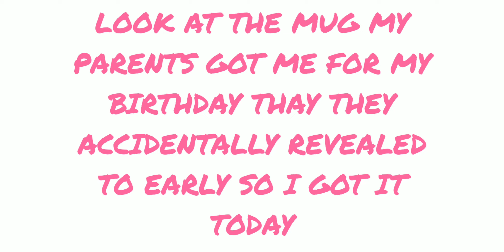Rikka and MUG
A friendly competition ^^

AND OML THAT MUG
THAT FRICCIN MUG
IT'S SO CUTE
I HUGGED A FREAKIN MUG
Yeah my birthday isn't until the first of April so this is an accidental early gift BUT I LOVE IT AAAAAAAAAAAAA 😭😭😭